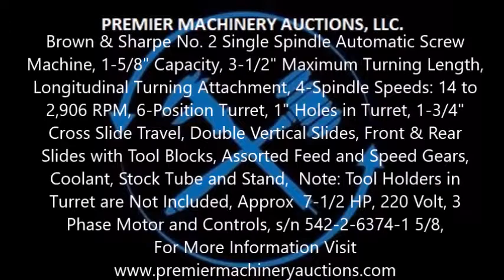Brown & Sharpe No 2 Single Spindle Automatic Screw Lot 30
Brown & Sharpe No. 2 Single Spindle Automatic Screw Machine, 1-5/8" Capacity, 3-1/2" Maximum Turning Length, Longitudinal Turning Attachment, 4-Spindle Speeds: 14 to 2,906 RPM, 6-Position Turret, 1" Holes in Turret, 1-3/4" Cross Slide Travel, Double Vertical Slides, Front & Rear Slides with Tool Blocks, Assorted Feed and Speed Gears, Coolant, Stock Tube and Stand, Note: Tool Holders in Turret are Not Included, Approx 7-1/2 HP, 220 Volt, 3 Phase Motor and Controls, s/n 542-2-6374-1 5/8. or email us at